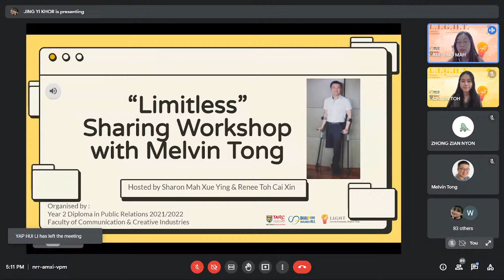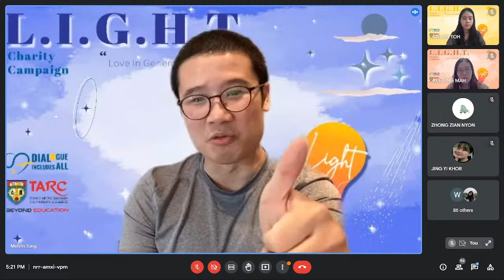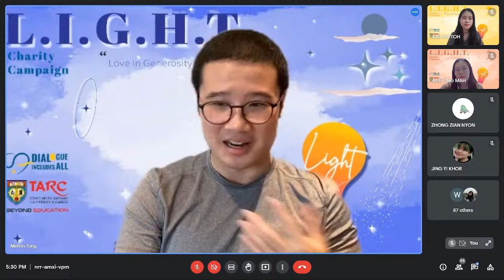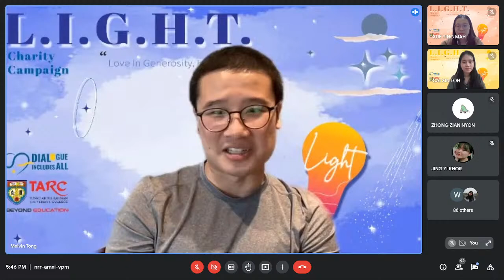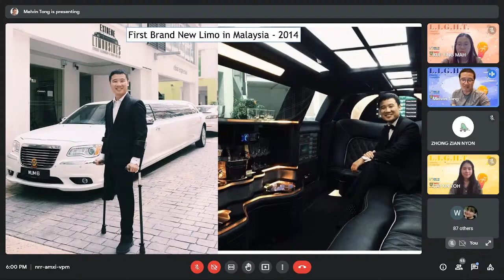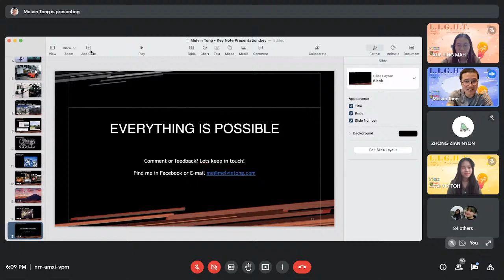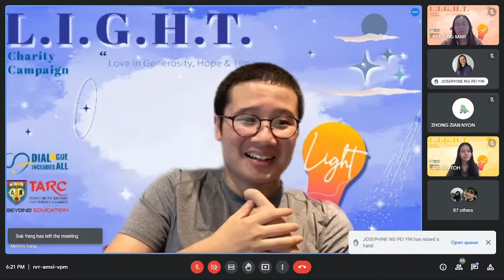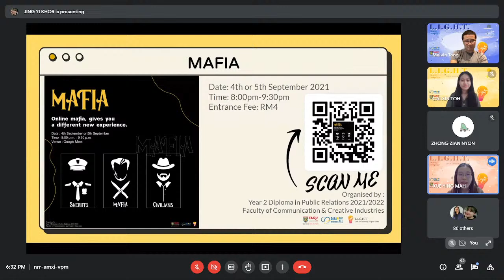Limitless Sharing Workshop with Melvin Tong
Hi everyone!😄 It's sharing session again! Our sharing workshop for today will be changed to a talk show. It will be held on 30th August 2021 at 5:00pm. We are honoured to invite Melvin Tong as our guest to share his story and experience with us. Our topic for today is “Limitless” as we want to share that everyone has unlimited possibilities, you can create a miracle no matter which community you come from.

The sharing session will also be conducted on two platforms, Facebook Live and Youtube Live. As we are concerned that you can still join and watch the sharing session on Youtube if your connection in Facebook Live is unstable.

Our sharing workshop is free and without any charge! So, you don't have to pay any fees. We are also providing QR code for donation in our slides as you can scan it to help those people in need and show your support.🥰 In the meanwhile, Good Morning vouchers are provided and waiting for you to claim it via GoodMorning estore or by scanning the QR code inside our slides.😊

Do you want to know about the story of our guest? Don't miss out this chance, come and join us at 5:00pm! You will know how he overcame difficulties and succeeded.😄